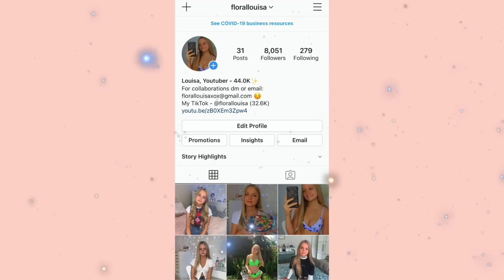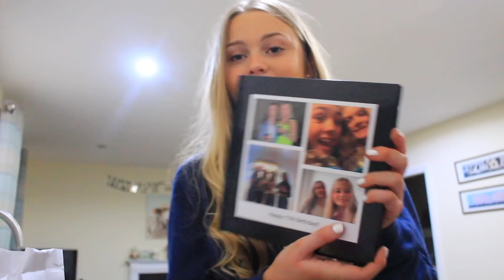17th birthday vlog in lockdown!!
FAQ:
Where are you from? England, UK
What do you film with? Canon EOS 700d
What do you edit with? iMovie on my MacBook Air
How old are you? 17, my birthday is the 28th January

Bye! xx